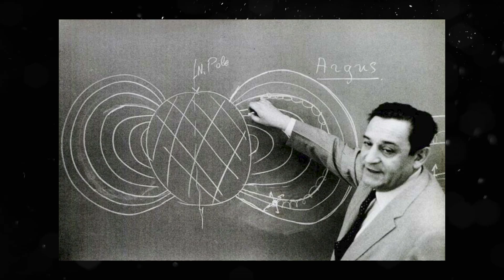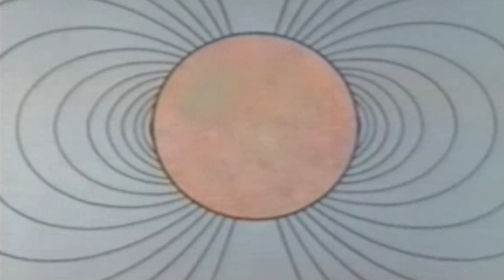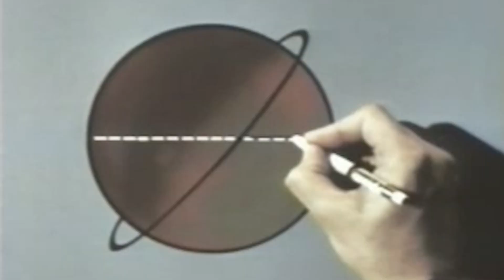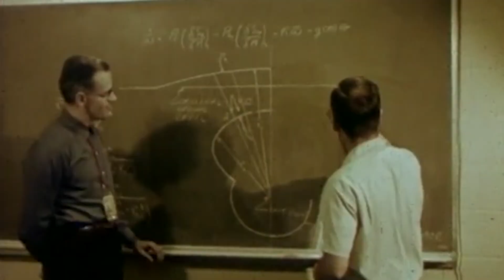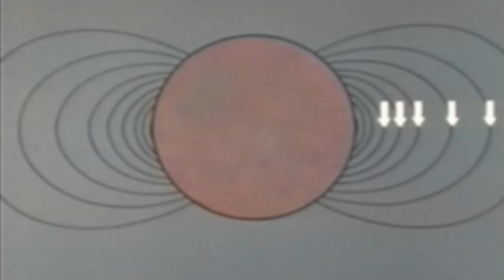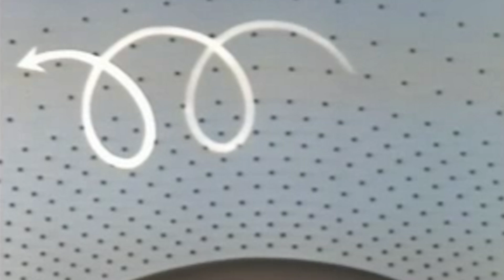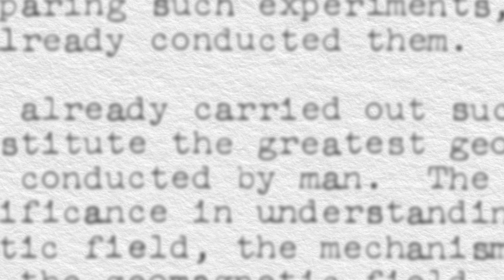Operation Argus - The Secret Atmospheric Nuclear Tests to Create a Man-Made Radiation Belt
Two months away from an impending October 1958 ban on atmospheric nuclear testing, the US Defense Nuclear Agency rushed to test an audacious new defensive capability - man-made radiation belts. Codenamed Operation Argus, the mission was initiated as a deeply classified U.S. Navy-led project to see if the United States could use its nuclear weapons to cast a protective shield around the Earth. Previous tests had shown that a man-made radiation belt could potentially disable or destroy intercontinental ballistic missile warheads. At least three experiments were conducted before the task force was quickly and quietly disbanded. Many records of the tests are still missing today...